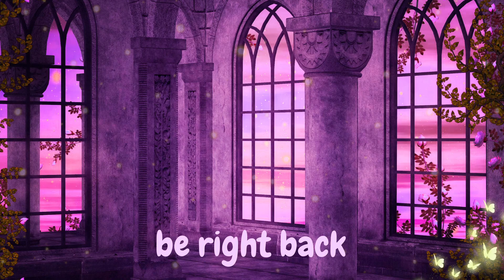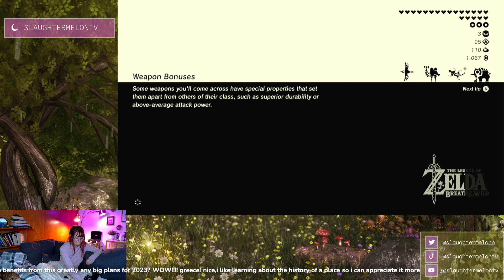treasure hunting (Misko's treasure) and exploring hyrule🥰